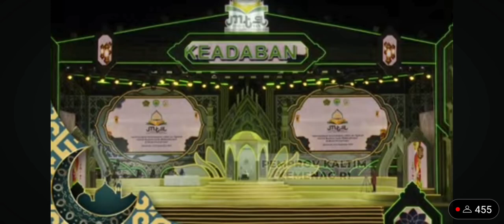Sri Wahyuni MTQ NASIONAL KALTIM " UTUSAN JAWA BARAT "